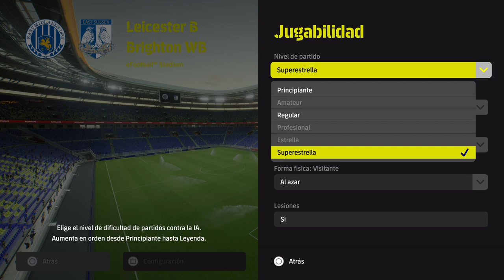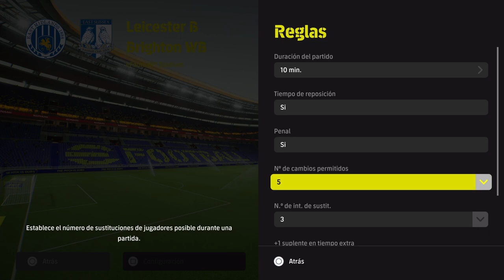Destacado: LIGA DE INGLATERRA PREMIER LEAGUE 2 Y 3 PARTIDO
LIGA DE INGLATERRA PREMIER LEAGUE 2 Y 3 PARTIDO -- Watch live